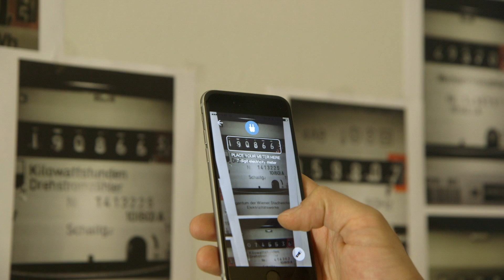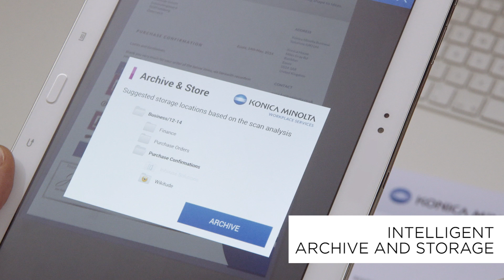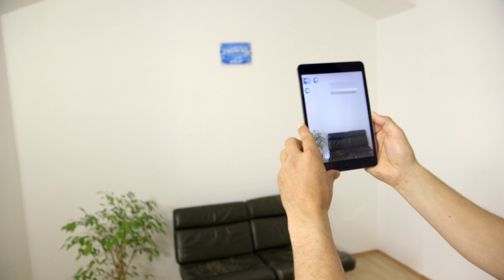Konica Minolta counts on augmented reality technology for upcoming product innovations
Having started with an investment in the Austrian start-up Wikitude last year during the Pioneers Festival – the world’s leading mobile augmented reality (AR) technology provider for smartphones, tablets and digital eyewear – Konica Minolta is now also collaborating with one other start-up, namely Anyline, also from Austria. Anyline is a mobile text recognition technology, which enables smartphones to turn any text in a camera’s vision field into digital output, such as for scanning blood sugar meters, gas and power meters as well as debit and credit cards. With these collaborations Konica Minolta is further strengthening its AR approach and is driving its activities for offering AR business solutions as well as acting as a referred partner for its customers in collaborations.